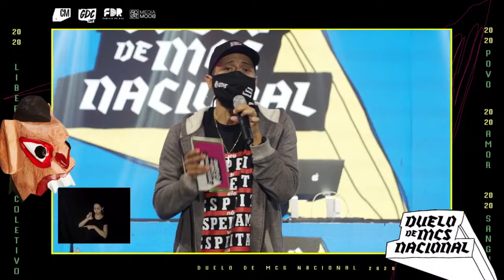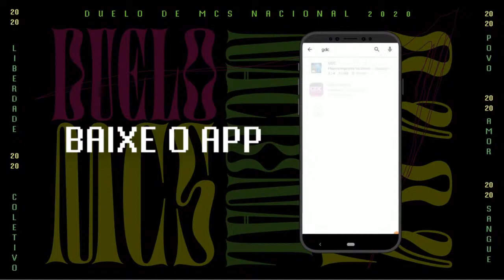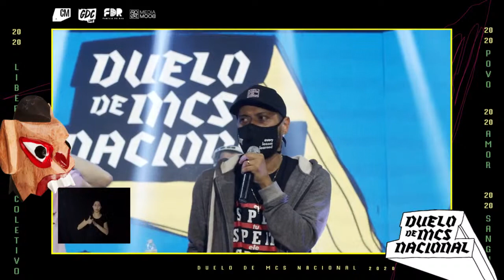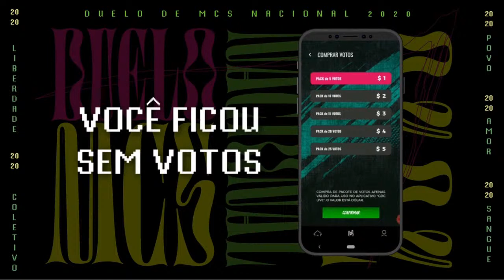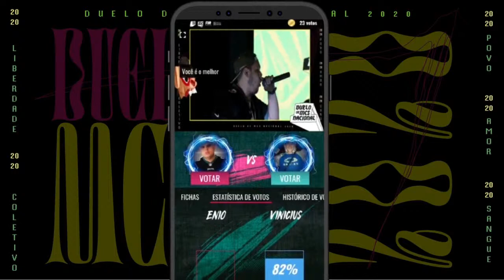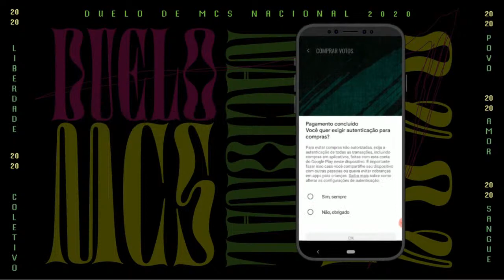SELETIVA MINAS GERAIS - DUELO NACIONAL 2020 - 21/10/20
O MC Dias, rimador da zona norte de Belo Horizonte, será o representante de Minas Gerais na grande final de 2020 do Duelo de MCs Nacional. Confira na íntegra tudo que rolou na seletiva mineira, realizada na noite de 21 de outubro, diretamente de Belo Horizonte.

Cola no nosso canal da Twitch pra conferir as seletivas ao vivo!

Siga o Instagram oficial da competição e fique por dentro de tudo que tá rolando na maior batalha de MCs do Brasil! Cola com Nóis!